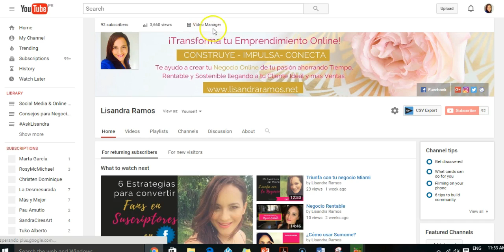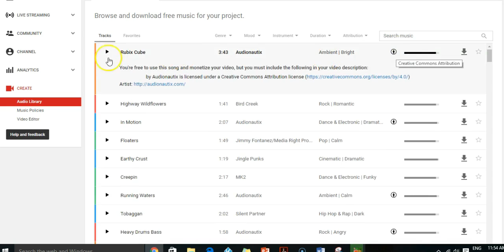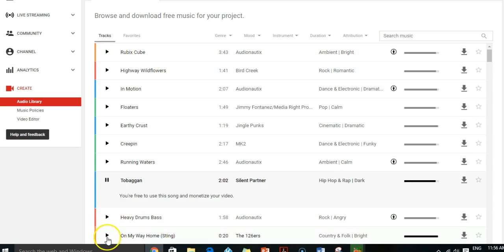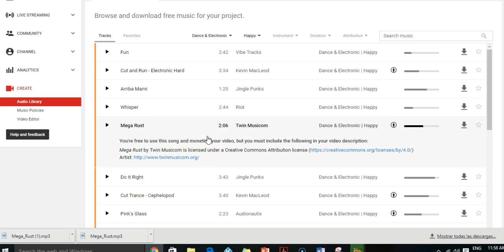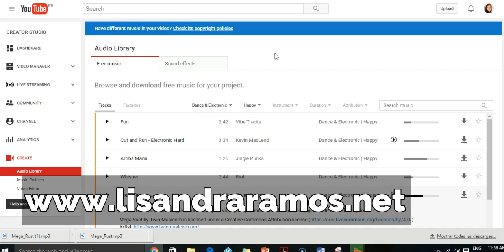Cómo bajar Música Gratis en Youtube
En este vídeo de AskLisandra te explico cómo puedes bajar música para tus vídeos en Youtube.

¿Quieres trabajar conmigo? llena este formulario para así ver de qué manera mis servicios son para ti:

Mi dirección es:
HATILLO, PR 00659